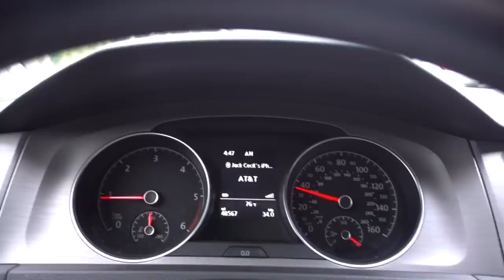WE BOUGHT THE STRANGEST FISH ON EARTH!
check out Marks Ark on facebook and call them to tell them thank you for letting us take this CRAZY fish home!!